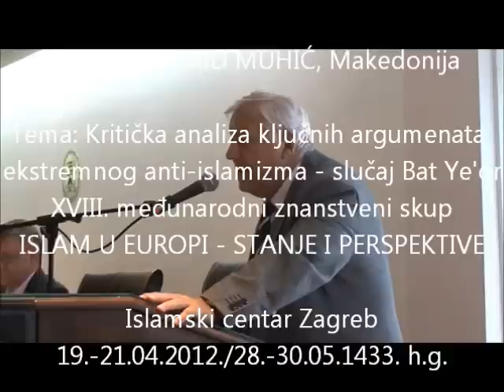PROF. DR. FERID MUHIĆ, Makedonija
Tema: Kritička analiza ključnih argumenata
ekstremnog anti-islamizma - slučaj Bat Ye'or
XVIII. međunarodni znanstveni skup
ISLAM U EUROPI - STANJE I PERSPEKTIVE

Islamski centar Zagreb, 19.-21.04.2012./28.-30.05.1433. h.g.